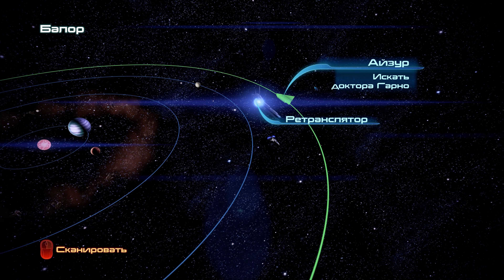СТРАННАЯ СТАНЦИЯ НА АСТЕРОИДЕ | ПОИСКИ ДОКТОРА ГАРНО | DLC ЛЕВИАФАН | MASS EFFECT 3 ПРОХОЖДЕНИЕ #19